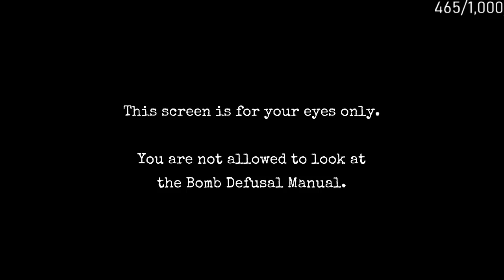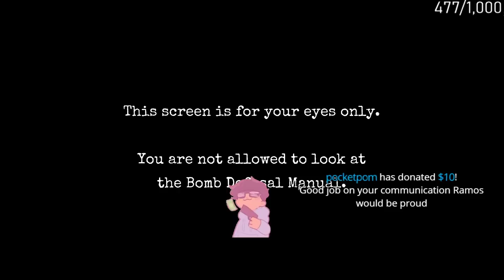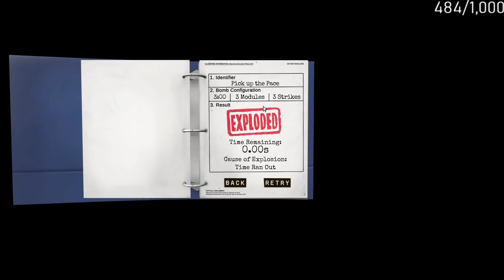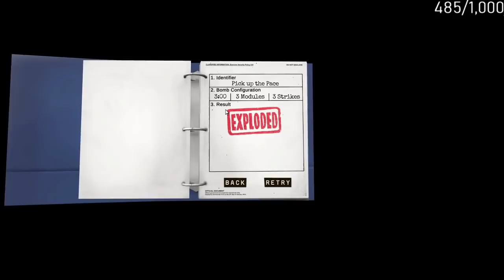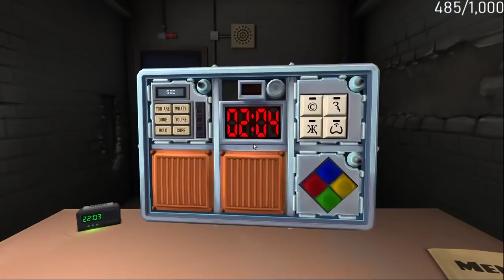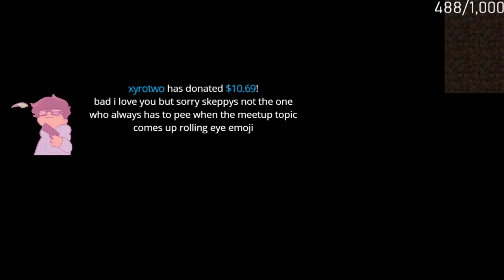Defusing Bombs w/ BadBoyHalo | skeppylive Stream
This Video: March 1, 2021

On this channel, I will be uploading VODs of (hopefully) all of the streams

The reason for this is because Twitch removes VODs after 60 days, which means the content will no longer be accessible!

* THIS ISNT AN OFFICIAL SKEPPY CHANNEL, ANY MONEY MADE WILL BE RETURNED VIA DONOS TO THE STREAM